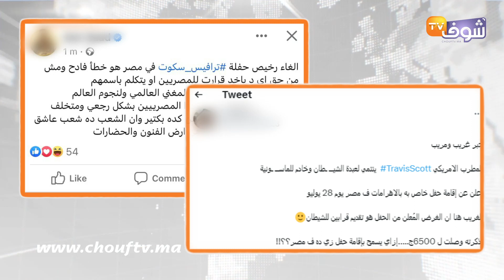لطقوسه "الشيطانية".. مصر تلغي حفل ترافيس سكوت في الأهرامات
في الفيديو..تفاصيل إلغاء حفل ترافيس سكوت بمصر.